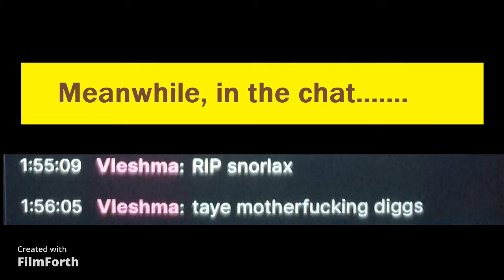Taye Diggs KO Highlight Reel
Taye Diggs the sandslash cleans house in pokemon stadium 1.
Watch this absolute badass take care of aerodactyl, snorlax, ninetales, arcanine and tauros! Warning: mild violence.